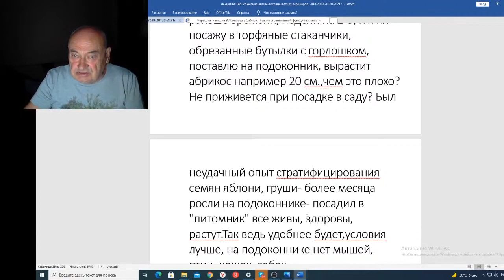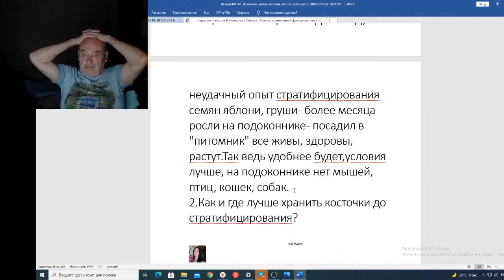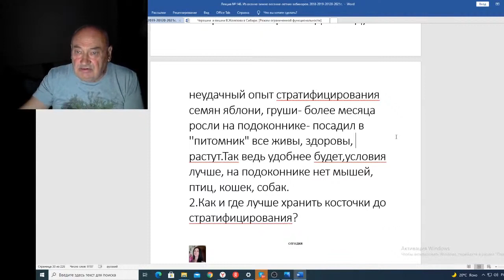Вебинар 146 Письмо от Кузнецова Дмитрия